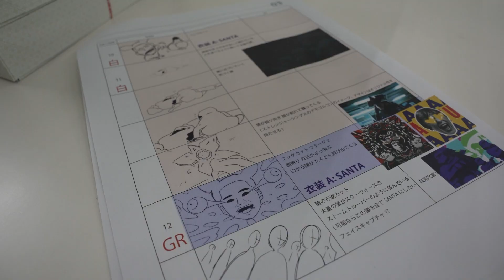【密着】Leon Fanourakis, SANTAWORLDVIEW & XanseiのMVに勝手に潜入してみた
Leon Fanourakis, SANTAWORLDVIEW & Xansei - 俺らは猿

(レイブログ SNS)